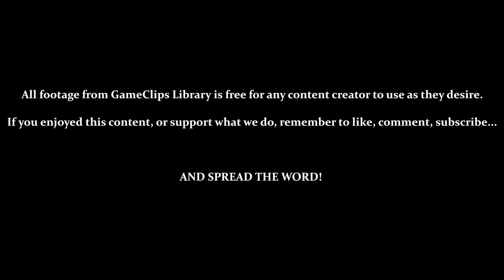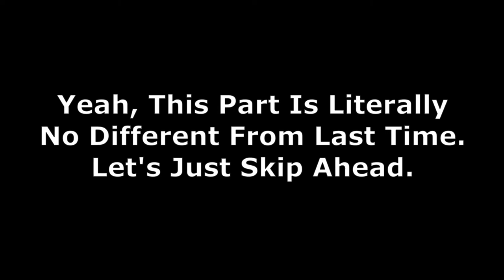Tails Adventure (GG) - Battle Fortress & Ending — GameClips Library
This Clip's Contents:
- Speeding Through Battle Fortress (Without [Wrench])
- Using [Sonic]
- FINAL BOSS — Great Battle Kukku XV
- SCENE — Game Ending & Credits

Miscellaneous Content:
- Hugging the Ceiling During Flight to Battle Fortress Avoids Enemies
- Apparently, You Don't Have to Beat Battle Fortress's First Boss Again After Continuing